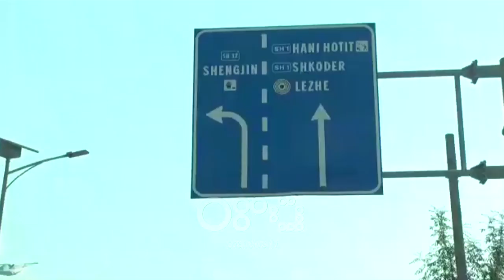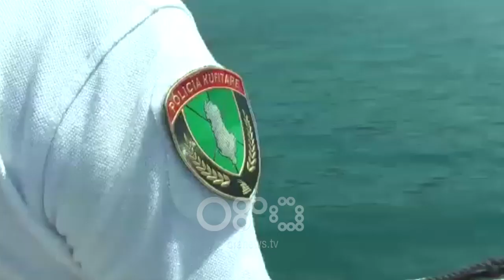RTV Ora - Sezoni turistik në Shëngjin, policia në gatishmëri për garantimin e sigurisë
Shërbimet e Policisë së Shtetit në bashkëpunim me policinë kosovare janë angazhuar maksimalisht për të garantuar një ambient të sigurt për turistët vendas e të huaj.

Shefi i Sektorit të Qarkullimit Rrugor në DVP Lezhë, Altin Mena u shpreh se “si çdo sezon veror, edhe këtë sezon Policia e Shtetit ka marrë të gjitha masat për mbarëvajtjen e sezonit veror, veçanërisht të trafikut rrugor për shkak të fluksit të madh dhe mbingarkesës që ka sezoni veror në Qarkun e Lezhës. Gjithashtu në shërbim të Policisë lokale kanë ardhur dhe grupet e FNSH-së. Të gjitha shërbimet e Policisë së Shtetit janë në dispozicion të pushuesve dhe qytetarëve që jetojnë dhe banojnë në Qarkun e Lezhës”.